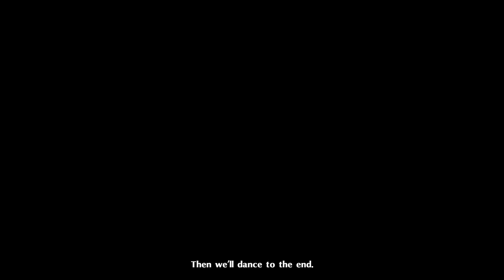Persona 5: Royal- Kasumi Yoshizawa's Persona Awakening Japanese (Eng Sub)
Persona 5: The Royal- Kasumi Yoshizawa's Persona Awakening Japanese in Eng Sub

My new favorite waifu and Phantom Thief Member gets her persona Cendrillon! ❤❤❤❤❤